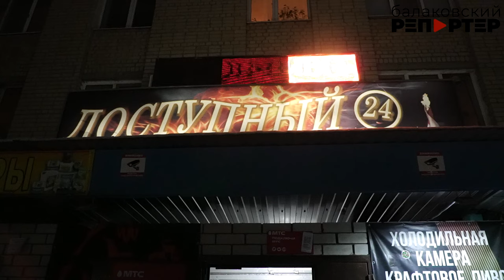В Балакове прошёл ночной рейд по "злачным местам" по инициативе Николая Панкова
В Государственную Думу внесен законопроект, закрепляющий за регионами право устанавливать запрет на продажу алкоголя в так называемых "наливайках", расположенных в многоквартирных домах. Это магазины, торгующие на розлив, и объекты, прикрывающиеся названием "бар, кафе".

Председатель Госдумы Вячеслав Володин отметил, что речь не идёт об ущемлении бизнеса, поскольку в "наливайках" используют серые схемы и продают контрафакт. Он также призвал чиновников на местах провести рейды по таким объектам. И в Балакове по инициативе депутата Государственной думы Николая Панкова прошёл выезд в некоторые "злачные места". В рейде также приняли участие областной депутат Роман Ирисов, представители полиции. Подробности в сюжете